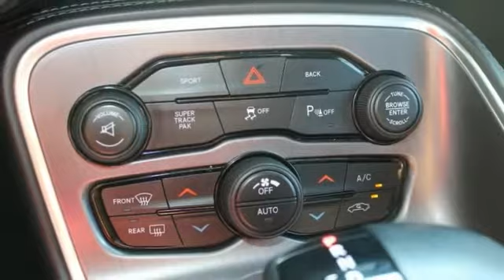2015 Dodge Challenger St. Louis Missouri P10756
2015 Dodge Challenger R/T Shaker

Weiss Toyota
11771 Tesson Ferry Rd.

Recent Arrival! The Weiss Promise Limited Lifetime Powertrain Warranty is Available On Most All PreOwned Inventory! Ask Dealer For Details.brbrPitch Black Clearcoat 2015 Dodge Challenger R/T Shaker HEMI 5.7L V8 Multi Displacement VVT RWD 8-Speed Automatic CARFAX One-Owner.brClean CARFAX. Odometer is 3216 miles below market average!brAwards:br * 2015 KBB.com Best Buy Awards Finalist Contact Sales Department to lock in your internet price! Weiss Toyota of South County is located at 11771 Tesson Ferry Rd in St. Louis MO 63128.